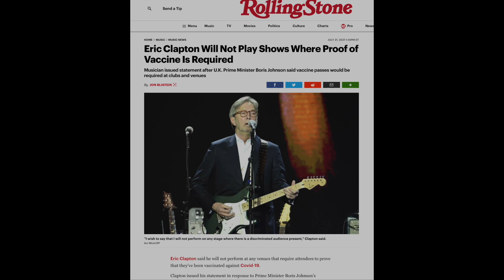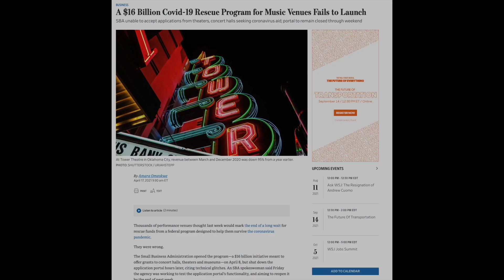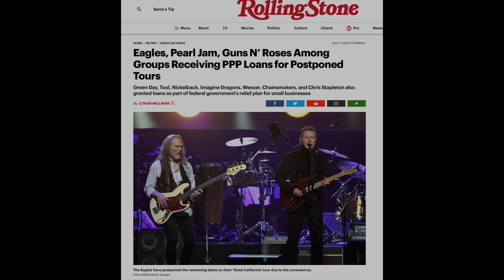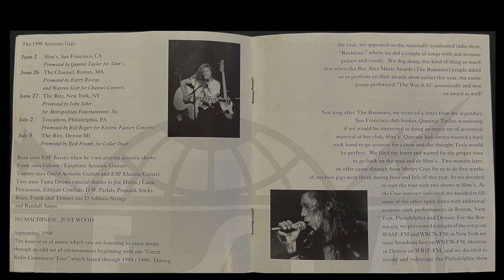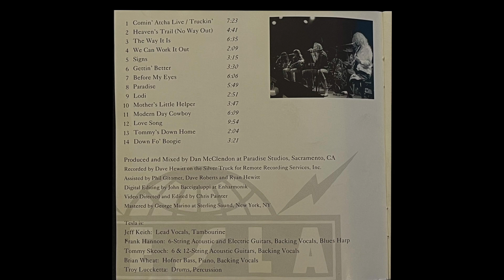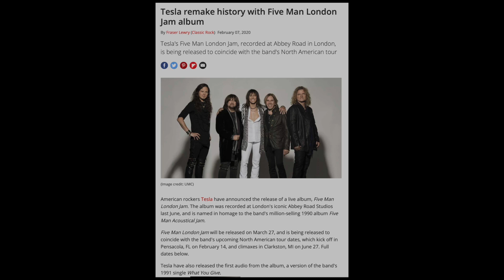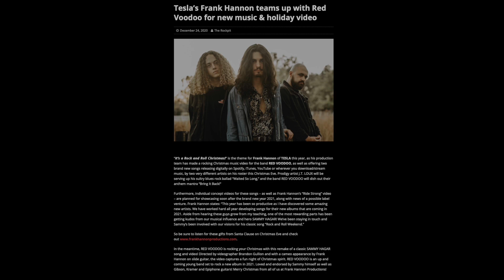Tales from the Road with Frank Hannon of Tesla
My guest today is Frank Hannon of multi-platinum rock band TESLA. Over the course of their thirty-five year + career, the iconic Sacramento melodic hard rock quintet— Frank Hannon (guitar), Brian Wheat (bass), Jeff Keith (lead vocals), Troy Luccketta (drums), and Dave Rude (guitar)—have sold more than 25 million albums domestically and played globally to sold-out crowds far and wide

I caught up with Frank to talk about going back on the road with they new tour, their new single Cold Blue Steel, Franks' work as producer with Red Voodoo, the new Gibson guitar signature model Love Dove, his brand of IPA and all things music and Tesla.

About us:
Vikram aka The Concert Photographer is an internationally published concert photographer, videographer and podcast host.